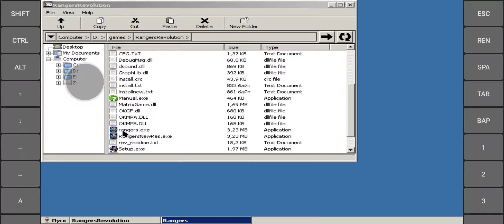Test Spase Rangers 2: Revolution. EGW 3.0.1 stable + SwiftShader.